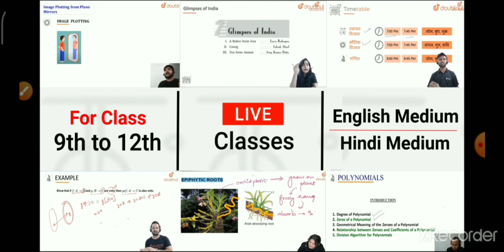Delhi Police Constable Exam 30 November 2nd Shift Full Paper Answer Key/Delhi Police Exam Paper 2020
delhi police head constable syllabus download
delhi police head constable syllabus 2015
delhi police head constable ministerial syllabus 2017
delhi police head constable exam syllabus
delhi police head constable ministerial syllabus 2019

delhi police recruitment 2019 20
delhi police head constable
delhi police
delhi police challan
दिल्ली पुलिस

delhi police si vacancy 2019
delhi police vacancy 2019 age limit
police vacancy 2019 syllabus
delhi police vacancy 2019 today
newschandigarh police vacancy 2019
delhi police driver vacancy 2019
vacancy 2019 online form date
delhi police head constable vacancy 2019
delhi police vacancy 2019 new update
delhi police paper

delhi police head constable previous year question paper
delhi police head constable previous year cut off
delhi police head constable previous paper pdf
delhi police head constable previous cut off
delhi police head constable previous year question paper in hindi
delhi police head constable previous paper download
delhi police head constable previous question paper
delhi police head constable ministerial previous year question
paper

delhi police training
delhi police tik tok video

delhi police head constable eligibility
delhi police head constable ministerial job profile